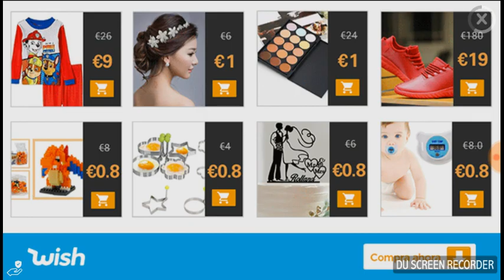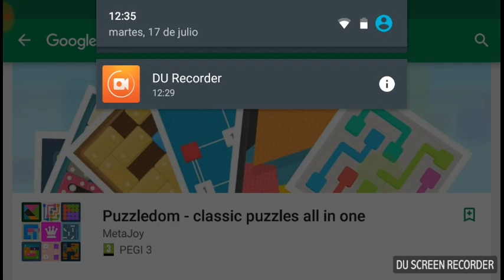El mayor bug de la istoria hide online